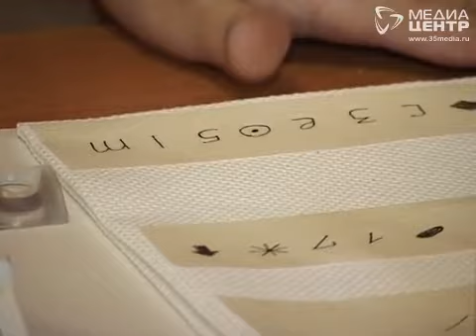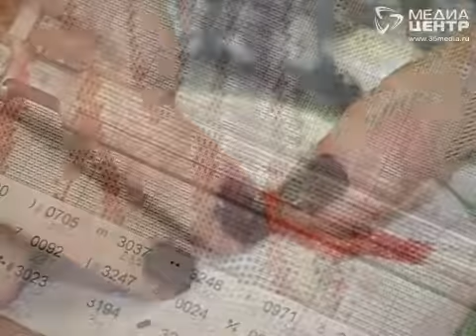Домашние идеи 25.10.2013